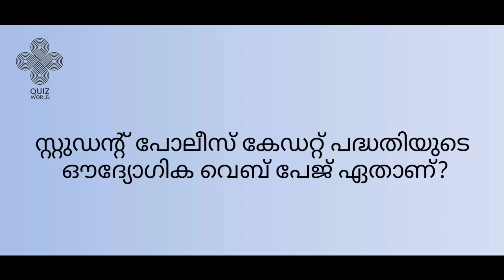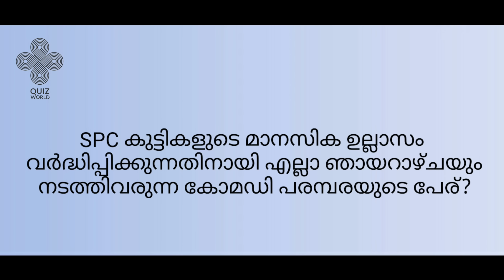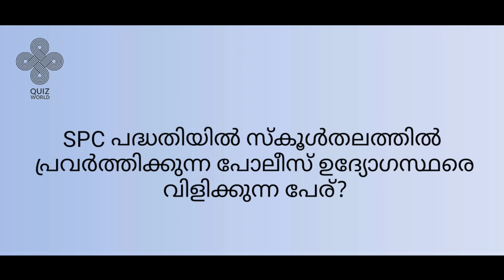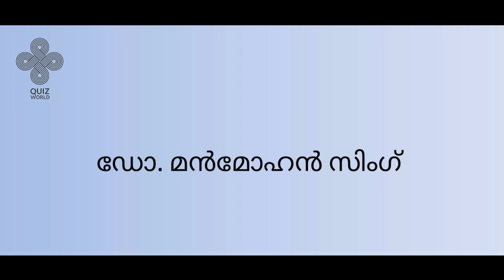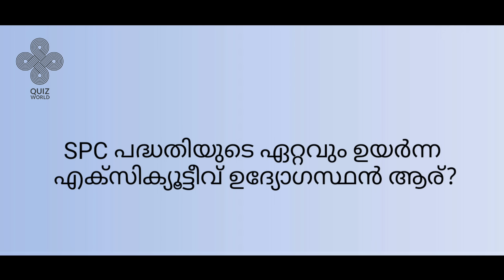SPC QUIZ /എസ് പി സി ക്വിസ്/സ്റ്റുഡന്റ് പോലീസ് കേഡറ്റ് ക്വിസ്/SPC quiz Malayalam/Student Police Cadet